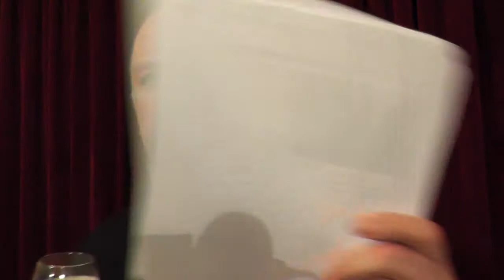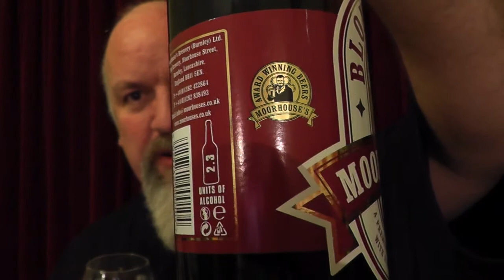Moorhouse's Blond Witch 4.5%